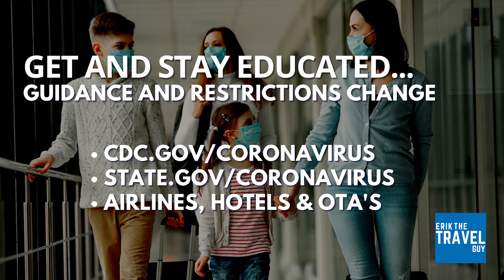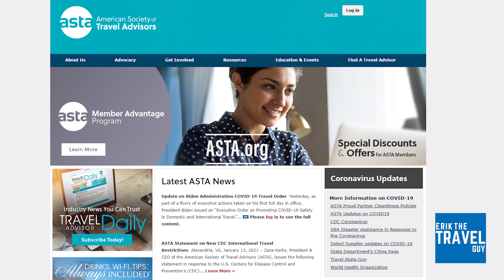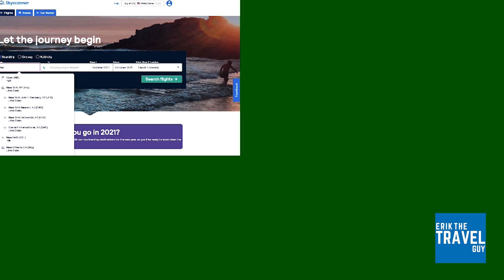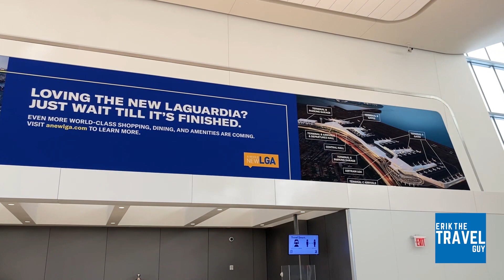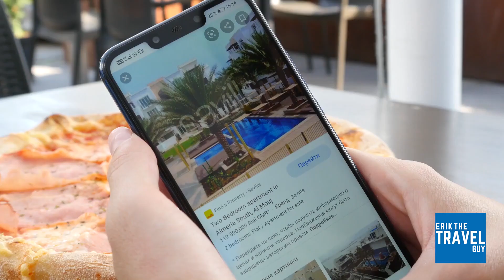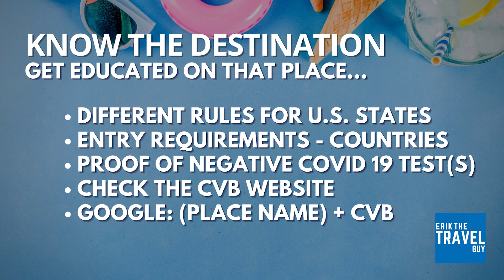How To Travel During COVID-19 ---- STEP BY STEP GUIDE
Making the decision to travel during this pandemic is a very personal choice. If you do, then this is the video for you. I'll give you hacks on planning, booking and taking an unforgettable and SAFE vacation.

My videos have always been and will remain free to you. You are welcome here. All are welcome here. If you love travel (as I do), then this is your tribe; your community of like minded individuals who seek to get out there and explore.